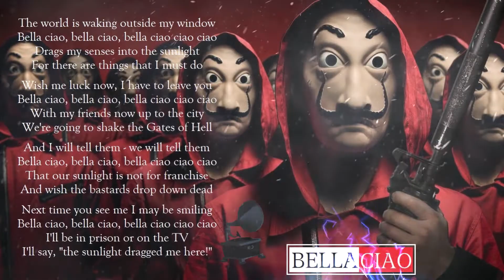BELLA CIAO Spanish Paso Doble Mix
Style Category : World
Style : SpanishPaso
Scale : Am
Tempo : 135
Multipad : NA